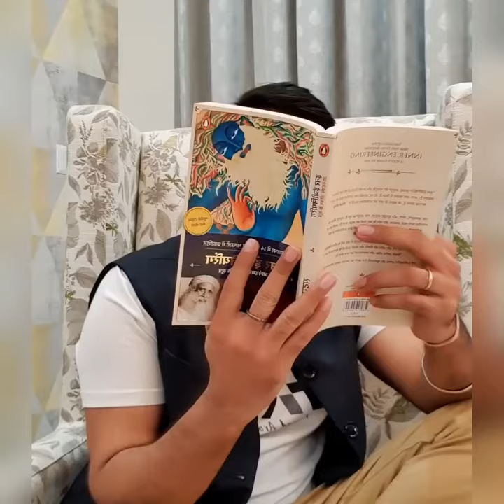क्यों कभी कभी मूर्ख होना पैसा कमा देता है 🔥 Motivational Story🔥 by arvind arora